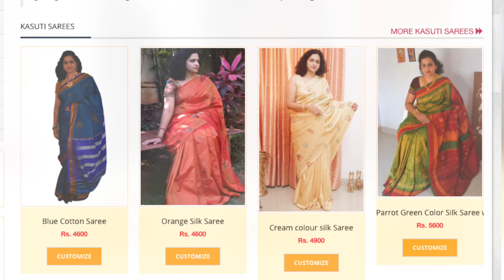Womeninbiz: Deepali Shital | Click Hubli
Womeninbiz Deepali is an entrepreneur from North Karnataka. Not only did she find a way to start her own business, she gave rural woman artisans a platform to sell their products. Watch her video to know how she turned an entrepreneur at a very young age.